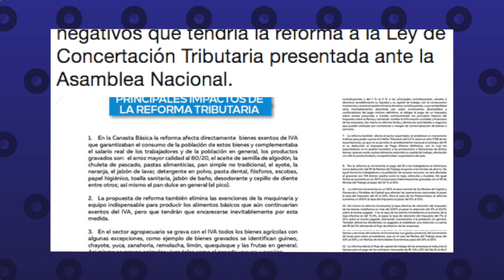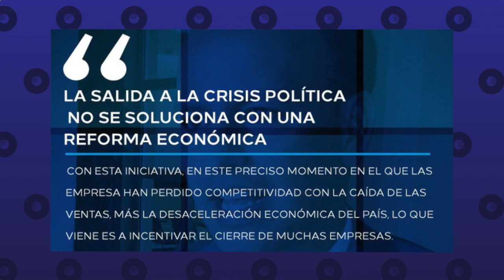Reporte de noticias | Cosep y la Asociación de Bancos Privados rechazan el paquetazo de reformas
Un análisis de las noticias del momento en Nicaragua.